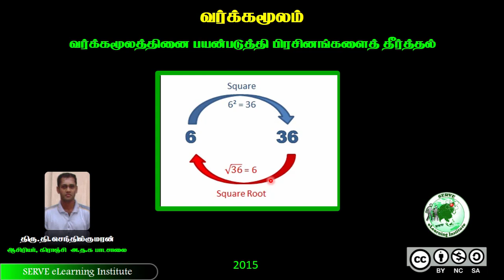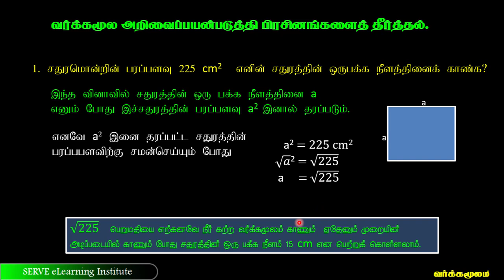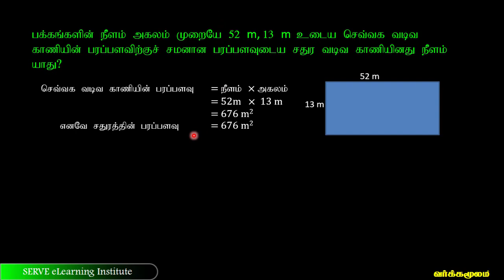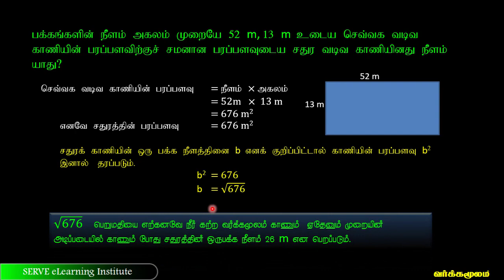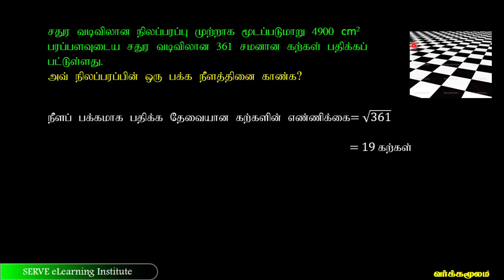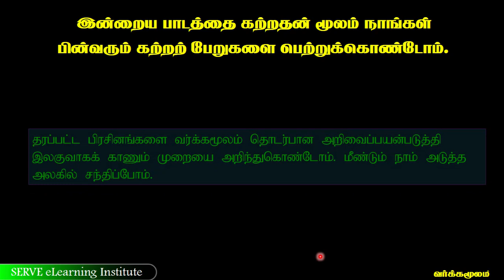2 3 Square root3